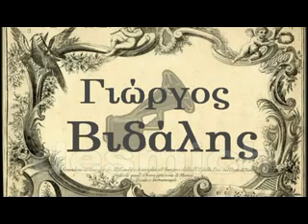ΑΤΟ ΠΡΩΤΟ ΦΙΛΙ - Νίκου Χατζηαποστόλου 1924